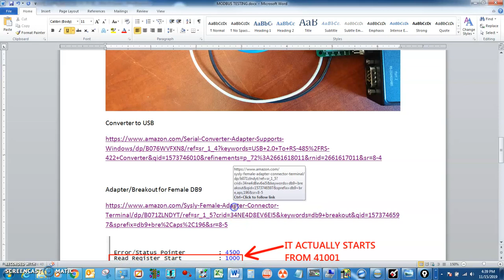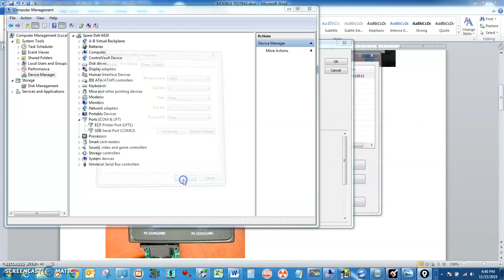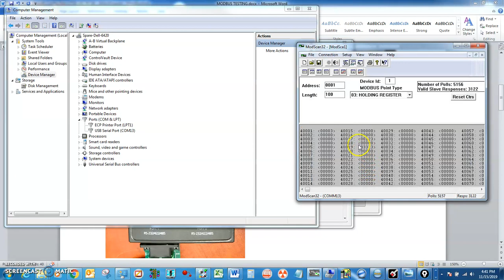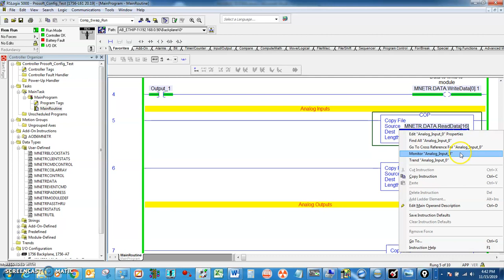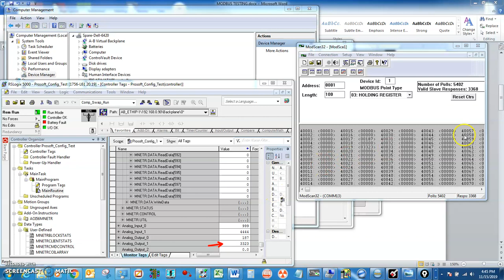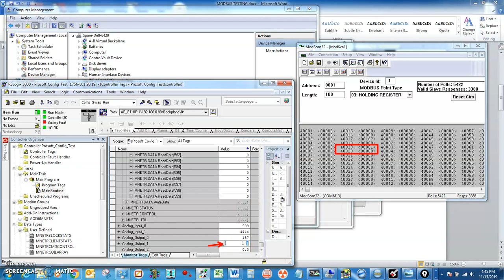Modbus TCP Server - MVI56E-MNETR TO Modbus Serial RS485 Slave - Moxa MB3280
1756-L61
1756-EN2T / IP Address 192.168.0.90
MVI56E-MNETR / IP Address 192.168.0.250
MOXA MB3280  / IP Address 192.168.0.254
Modscan32